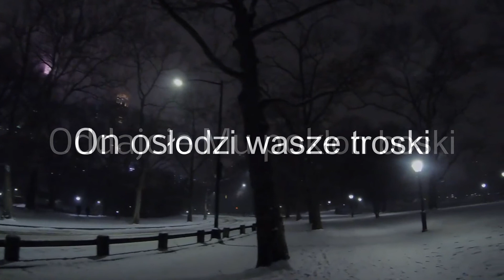Gdy Się Chrystus Rodzi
Wesprzyj muzykę Iana Fel'a dowolną kwotą na konto:
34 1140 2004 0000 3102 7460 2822

Support Ian Fel's music by sending any currency to:
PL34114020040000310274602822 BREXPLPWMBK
Entitled: "Darowizna"